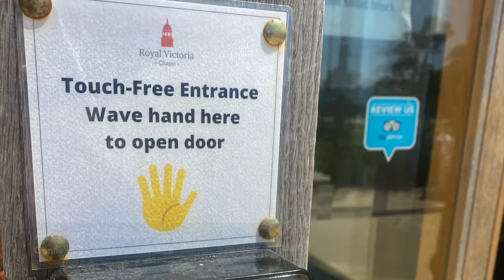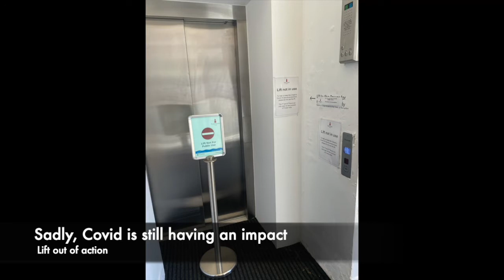An accessibility review of Netley Abbey Chapel Museum, Royal Victoria Country Park, Hamble.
Following our first visit in March, AccessAdvisr was invited back to the Netley Abbey Chapel at Royal Victoria Country Park, to look at accessibility around the museum, recently opened now that lockdown restrictions have been eased.

Thank you to Ursula Pearce for spotting our first video and inviting AccessAdvisr back. We really enjoyed our return and have also given feedback on where accessibility might be improved.

I'm Rob Trent, Director of AccessAdvisr.

I was born with arthrogryposis, a condition affecting the joints and muscular development. I have had a personal interest in improved accessibility for many years.